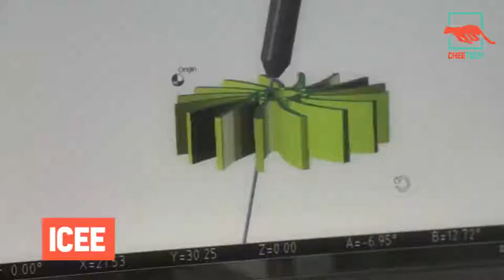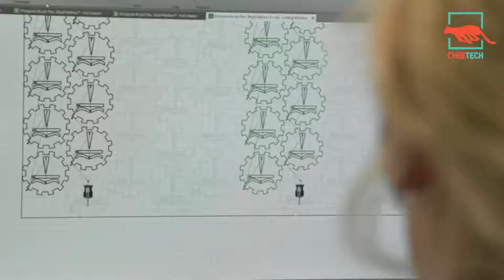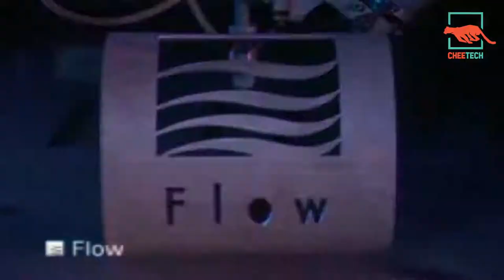These Amazing Water Jets Can Cut Through Everything - CNC Water-jet Laser Cutting Process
water jet cutter, otherwise called a water jet or water-jet, is a modern instrument equipped for cutting a wide assortment of materials utilizing a high-pressure fly of water, or a blend of water and a rough substance. The term grating plane alludes explicitly to the utilization of a blend of water and rough to cut hard materials, for example, metal or stone, while the terms unadulterated waterjet and water-just slicing allude to water jet cutting without the utilization of included abrasives, frequently utilized for gentler materials, for example, wood or elastic.

Get Ready to Have Your Mind Blown, Don’t forget to turn on your notifications!

● SchGo Engineered Products, Inc.